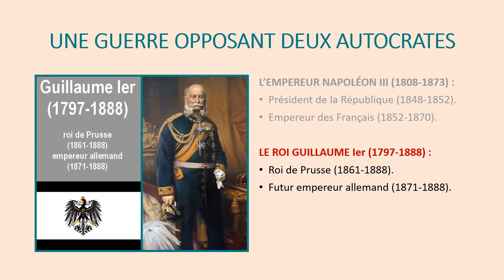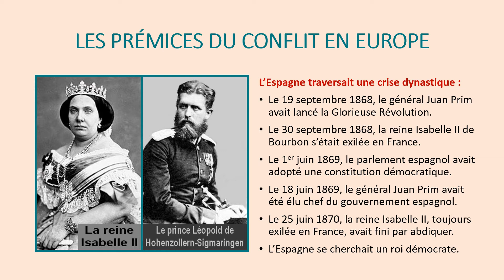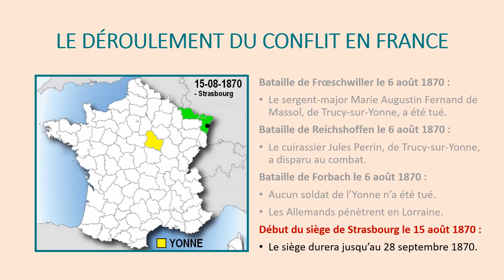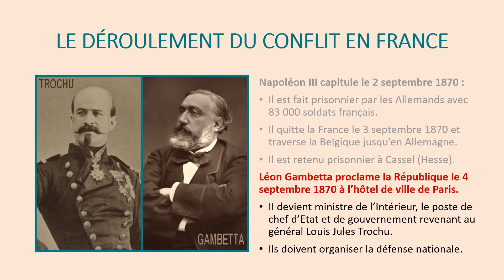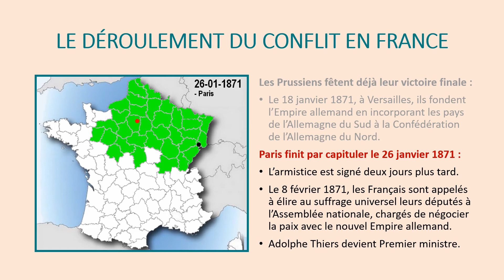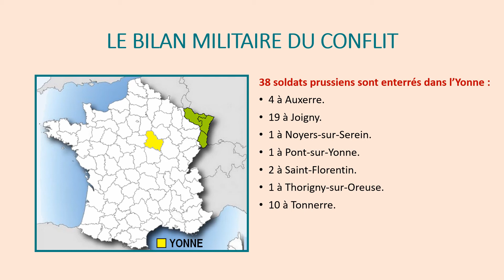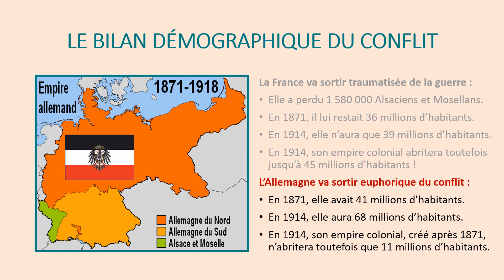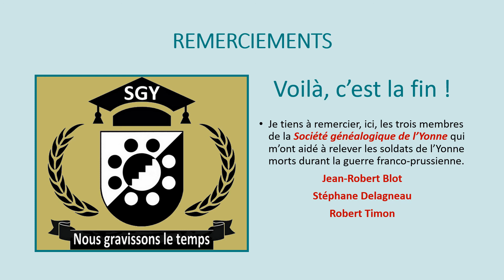La guerre franco-prussienne de 1870-1871 vue de l'Yonne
Cette vidéo a été créée dans le cadre de ma participation distancielle au XIIe colloque international de généalogie, qui s'est tenu du 6 au 9 octobre 2021 à Messine, en Italie. Elle s'inscrit aussi dans la commémoration du 150e anniversaire de la fin de la guerre franco-prussienne de 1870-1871, qui en abattant l'Empire français de Napoléon III a permis à la République française, proclamée le 4 septembre 1870, de faire triompher l'esprit républicain en Europe en 1918, avec la création de nombreuses républiques à l'issue de la Première Guerre mondiale, sur les ruines des trois empires vaincus de Russie, d'Allemagne et d'Autriche-Hongrie.